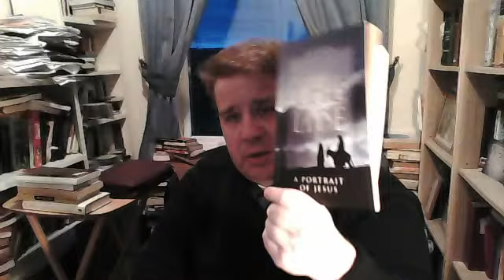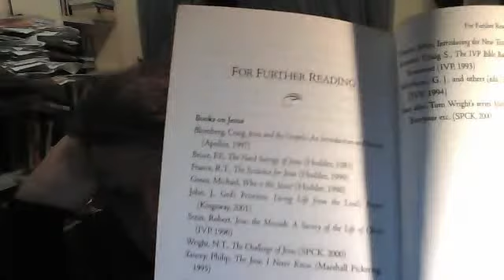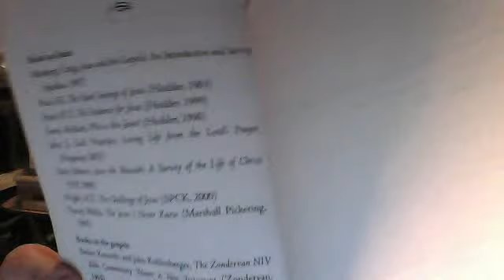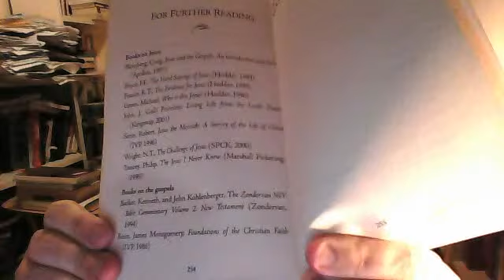A Portrait Of Jesus part 10 by Jason Burns